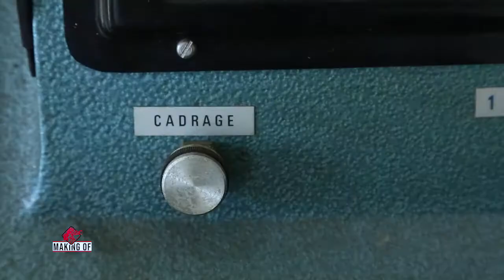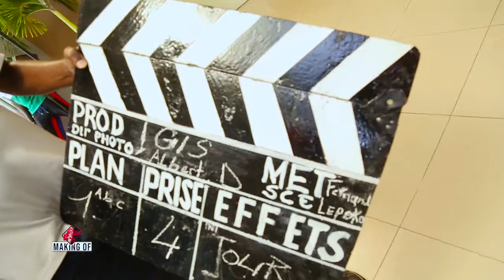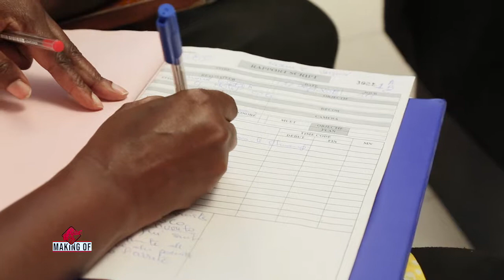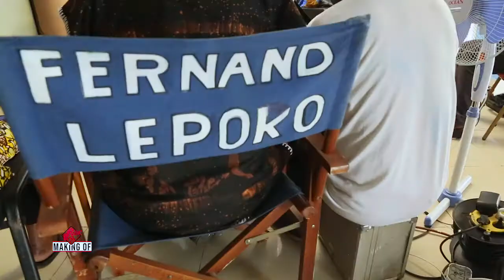EMISSION MAKING OF N°6 "SERIE HOTEL COCO"